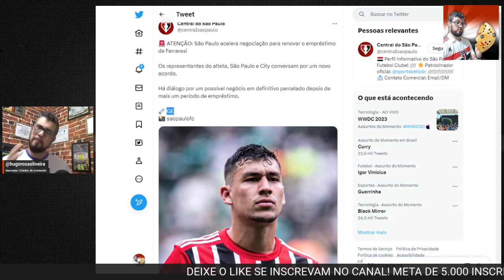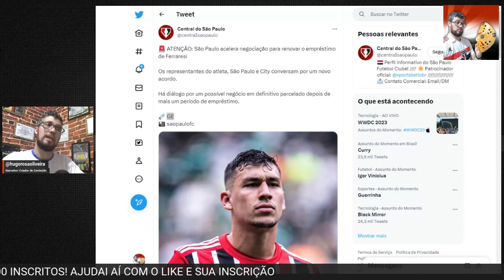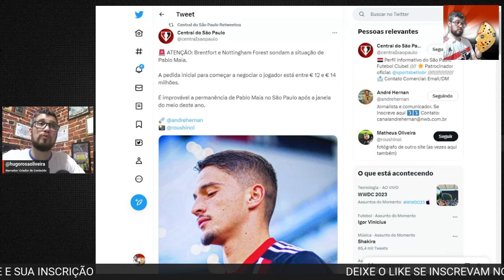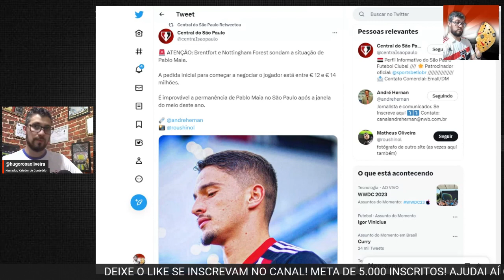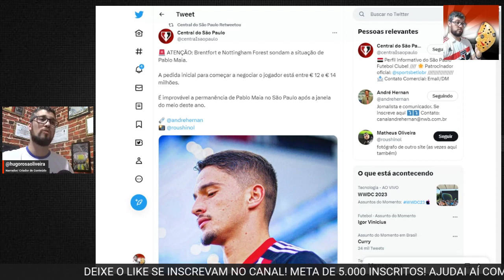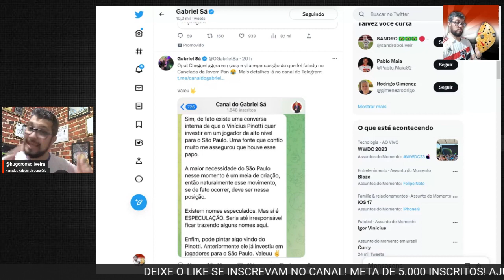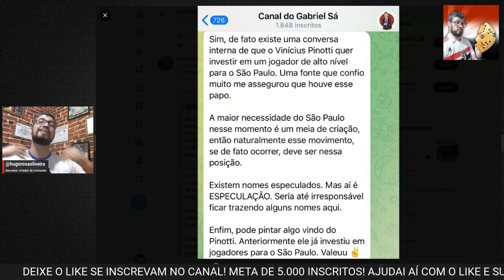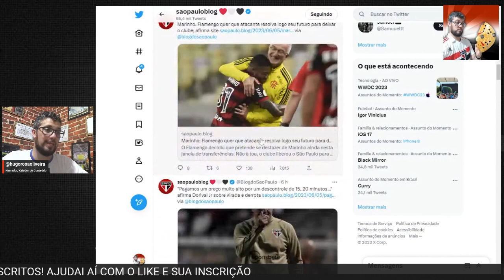SÃO PAULO ANIMADO COM "REFORÇO CASEIRO"! JAMES RODRIGUES NO SPFC? PABLO MAIA DE SAÍDA? E MAIS...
Saiu mais um vídeo do nosso canal...

NESSE VÍDEO VAMOS FALAR SOBRE A POSSÍVEL PERMANENCIA DE FERRARESI NO SÃO PAULO! JÁ PABLO MAIA ESTA DE SAÍDA E JAMES RODRIGUES CONTO DE FADAS OU VERDADE? PINOTTI VAI INVESTIR NO SPFC?

Me sigam lá:

📷 @hugorosaoliveira (Instagram)
🐦 @HugoROliveira4 (Twitter)

san pablo fc
san pablo,
san pablo brasil
resenha tricolor
Leo jesus,
spfc,
spfctv,
spfc ao vivo,
alemão spfc,
spfc bastidores,
spfc barolo,
spfc beiço,
bastidores spfc,
bandana spfc,
boletim de treino spfc,
spfc coletiva,
canal spfc,
spfc energia 97,
spfc espn,
entrevista coletiva spfc,
spfc ge,